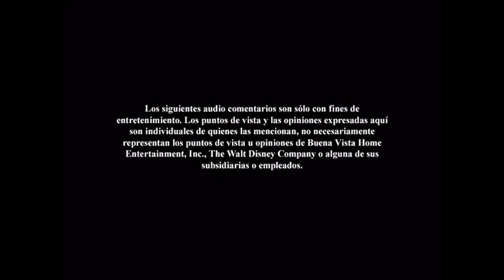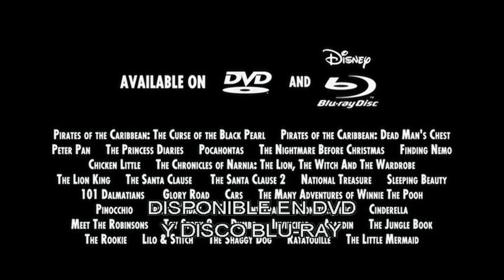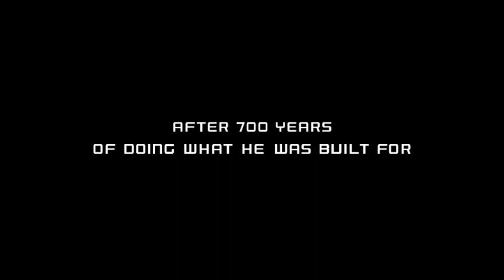Inicio DVD Mini Einsteins: La Leyenda de La Pirámide de Oro 2008 (Argentina)